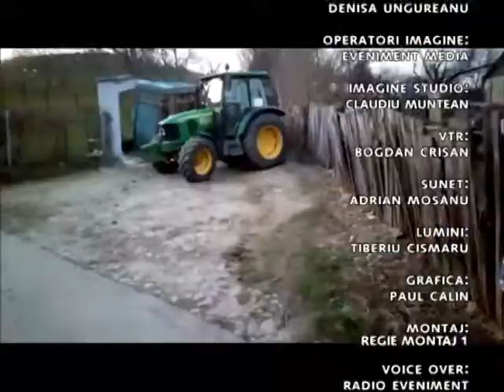Stiri Eveniment TV Regional 04 aprilie 2019